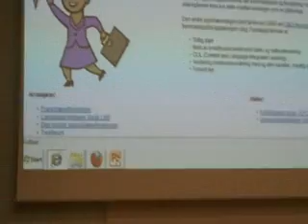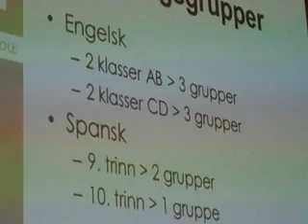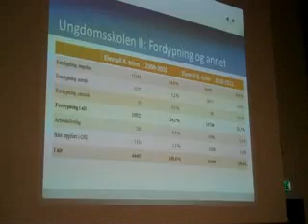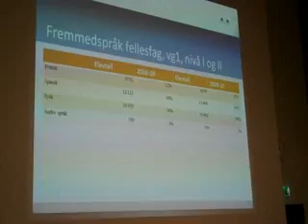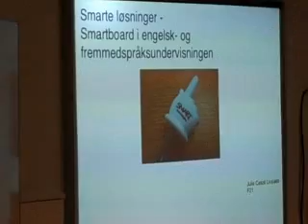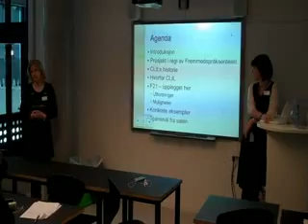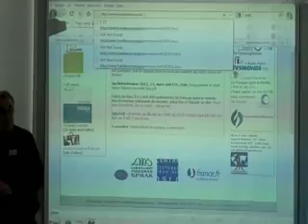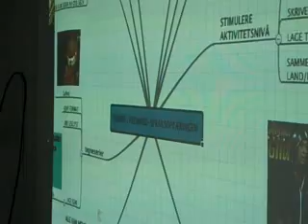Nye tendenser i språkopplæringen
Felles språklærerdag ved Fyrstikkalleen skole - F21
12. mars 2011, kl 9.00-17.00 i Fyrstikkalleen skole - F21. Fyrstikkalleen 21, 0661 Oslo